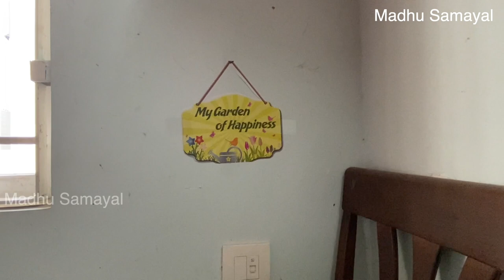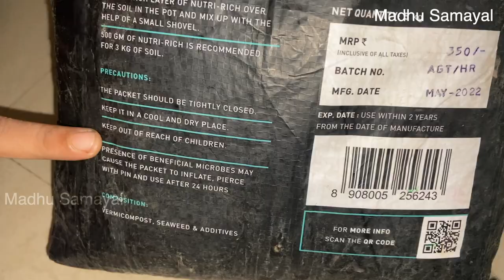How to maintain indoor & outdoor plants well in Tamil & Eng sub| Plant Maintenance tips to grow well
How to take care of indoor and outdoor plants in home